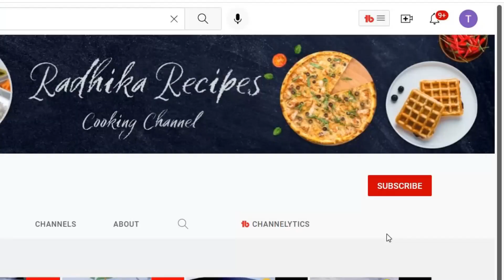उँगलियाँ चाट चाट कर खाओगे आप जब बनाओगे ये मलाई SOYA CHAAP | Restaurant Style Malai Soya Chaap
Hi  friends, radhika recipes mai apka swagat hai. Dosto aaj ki is video mein mai aapko sikhaunge restaurant style malai soya chaap. Dosto ye malai soya chaap ki recipe bahut zada  easy hai ,tasty or banti bhi bahut jaldi hai. Dosto ye majedar malai soya chaap ghar par jarur banaye aur parivaar ke saath enjoy karein.

SOYA MALAI CHAAP INGREDIENTS :-

Soya chaap - 300 gm
Oil - 1/2 cup (for shallow fry)

MASALA :-
Cardamom - 3/4
Clove - 3/4
Black pepper sabut - 10/12

MARINATION :-
Curd(beaten)- 4 tbsp

ONION CASHEW PASTE :-
Cardamom - 2
Ginger - 1 inch
Garlic - 4/5
Green chilli - 2/3
Onion - 2
Cashews - 10/15
( Broken)

GRAVY :-
Desi ghee/ amul butter - 2 tbsp
Sugar - 2/3 pinch
Fresh cream/ homemade malai - 3/4 tbsp

Method:
Firstly remove all the sticks from soya chaap and cut the pieces into 1/2 inch pieces.Now heat 1/2 cup oil in the pan ,add soya chaap and shallow fry them until golden brown colour from all the sides.Take them out in the bowl and let it be cool . Meanwhile coarsely grind cardamom,Clove and black pepper .Now put curd ,salt and pepper into the fried soya chaap .keep aside .
In the kadai ,heat oil ,add bay leaf, cinnamon stick, cardamom, ginger, garlic, green chilli,onion,saute them till the raw smell of onion goes away.Then add cashews and water.cover it  and cook for 10 minutes at low flame.After that let it be cool.Then take out bayleaf, cinnamon stick, green chilli from it .Throw these .Make a fine paste in mixi grinder .In the same kadai,heat Desi ghee,add bayleaf,and crushed masala,then add onion cashew paste and saute till ghee comes on the surface at low flame.Then add marinated chaap into it .Add salt as per your taste, garam masala,sugar ,fresh malai ,cover it and cook again at low flame for 5 minutes.After 5 minutes,stir them once , garnish with coriander leaves, kasuri methi and cardamom powder.Turn off the flame,soya chaap malai will be ready . Serve hot with rumali roti/laccha parantha/ roti.